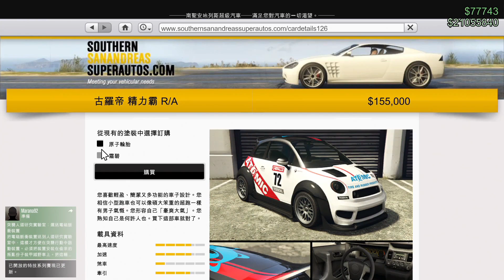【金電玩】GTA史上最速小型車 竟然會是這台? 精力霸改裝實測《GTA5 線上》